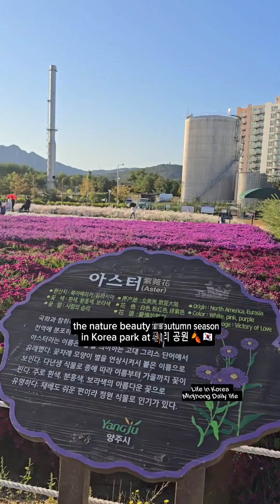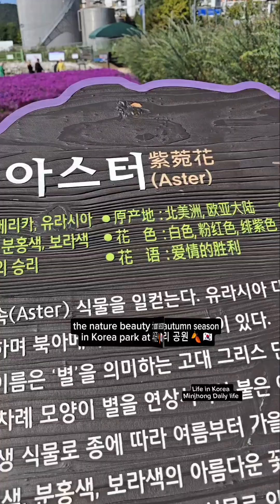Happy Autumn 🇰🇷season of flowers bloom around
Happy Autumn season lots of flowers bloom around at Nari Park 나리 공원 🇰🇷 lots of pretty flowers during autumn season feel free to visit this park I'm sure you'll love it

Enjoy Viewing